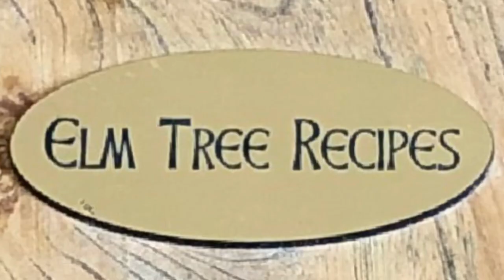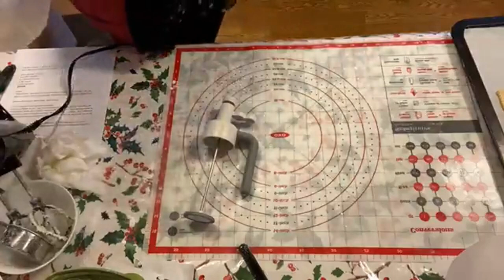Shortbread Cookies - Tunes and Wooden Spoons - Episode 37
Mary Janet MacDonald makes Shortbread Cookies from her Cape Breton kitchen in Port Hood, Nova Scotia.
Musical guests are Andrea & Betty Lou Beaton.